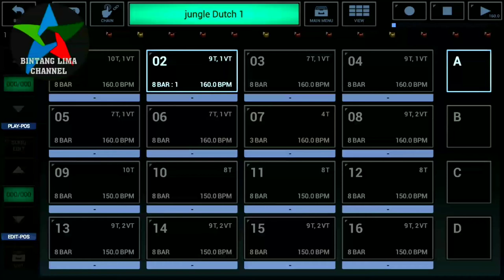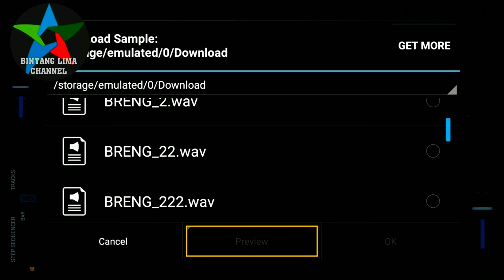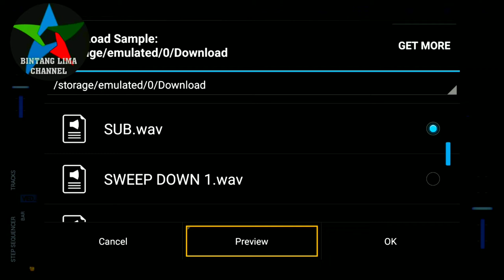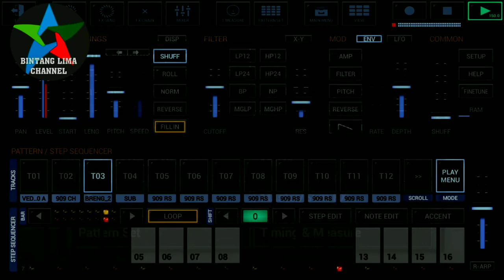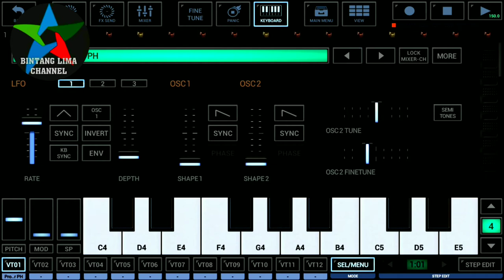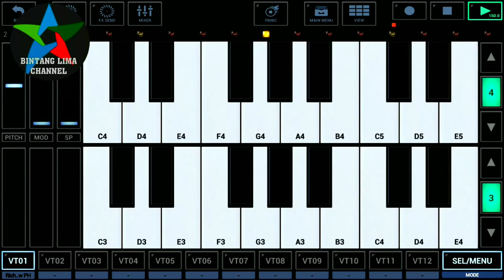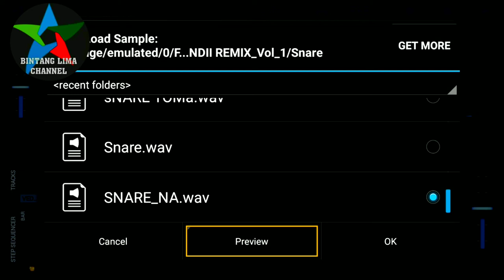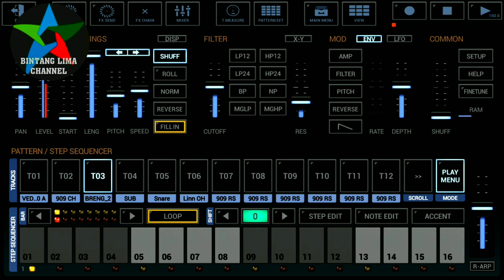TUTORIAL BUAT BEAT DJ JUNGLE DUTCH DI APLIKASI G STOMPER STUDIO